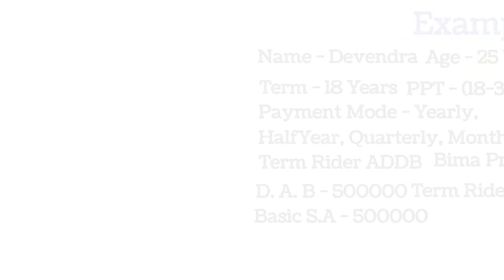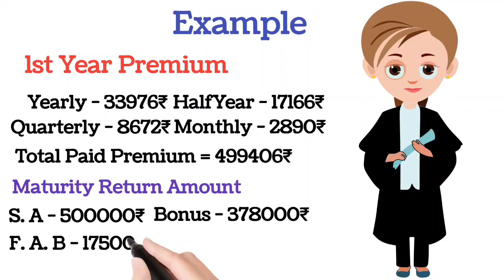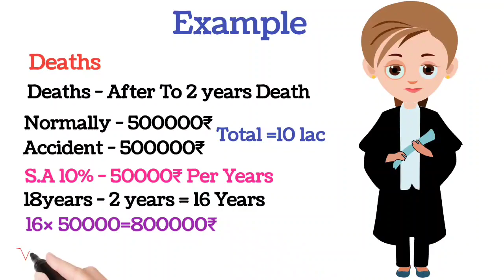कन्यादान प्लान 2024 || Kanyadan Policy 933 || Jeevan Lakshya 933 || Best Lic Plan In Hindi 2024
Kanyadan Plan 2024 || Kanyadan Policy 933 || Jeevan Lakshya 933 || Best Lic Plan In Hindi 2024
Best Lic Plan 2024 || Best Lic Policy 2024 || Kanyadan Policy 2024, Kanyadan Plan 2024 || Lakshy 933

Jeevan Lakshy Plan
Jeevan Lakshay Plan 933
LIC Plan 933
कन्यादान प्लान 2024
LIC Policy 2024
New LIC Plan 2024
Best Lic Plans 2024
How To Start LIC Policy 2024
Best Lic Plan 2024
2024 Me Konsa Plan Le
2024 Ka Top Plan
Jeevan Lakshay Plan 2024
Jeevan Lakshay Plan
Kanyadan Policy 2024
Kanyadan Policy 933
933 Kanyadan Plan
2024 Kanyadan Policy plan 933
Kanyadan Policy Example
Example Jeevan Lakshay
Example Jeevan Lakshy
Example Details Kanyadan Plan 2024
Konsa LIC Ka Plan Lena Chahiya
Best Lic Plan Konsa Hai 2024
LIC Ka Plans 2024
LIC Ka Top Plan
LIC Ka Best Plan 2024
Kanyadan Policy
Kanyadan policy plans In hindi
Kanyadan Policy Example Full video
Kanyadan Policy Details
Kanyadan Plans 2024
Jeevan Lakshay Plan
jeevan lakshya 933
lic kanyadan policy
lic jeevan lakshya 933
jeevan lakshya 933 plan
kanyadan policy
new jeevan lakshya 933
table no 933 jeevan lakshya
933 lic plan
jeevan lakshya plan 933
lic jeevan lakshya 933 in hindi
lic kanyadan policy 933
table no 933 lic
kanyadan policy 933
933 plan lic
lic kanyadan plan
lic plan 933
lic kanyadan policy hindi
kanyadan policy lic
table no 933
kanyadan plan
lic kanyadan policy table no 933
lic 933 new plan 2024
Lic ka Best Policy plan 2024
2024 Top 5 Lic Plans
2024 Top 3 Best Plan
2024 Top 10 Best Plan
5 Best Lic Plans to Invest 2024
5 Best Lic Plans to Invest 2024
5 Best Lic Plans to Invest 2024
5 Best Lic Plans to Invest 2024
5 Best Plan 2024
Best Insurance Plan
Best Insurance Lic plan
Best Skim LIC
Lic best Skim 2024
2024 Best Insurance plan
Best Plan 2024
New Plan 2024
2024 ke Best Plans
Investment Plan 2024
High Return Lic plans 2024
2024 New Plans lic
2024 Ke Tops Plan
Lic Plan 2024
High Return LIC plan 2024
Most Popular LIC plans 2024
Best Insurance Plan
Best Skim LIC
Best Insurance 2024
2024 Best Insurance plan
Jeevan Lakshy plan
Jeevan Utsav Plan
Jeevan Anand plan
Jeevan labh plan
Jeevan Azad Plan
Devendra Lic Agent